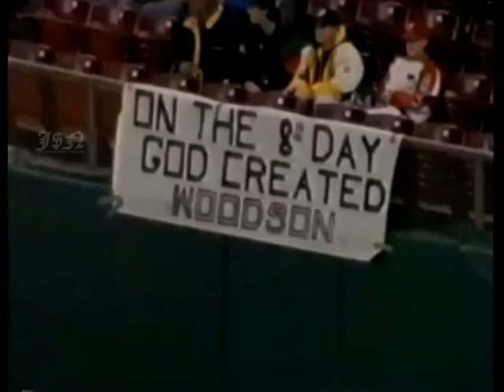Rod Woodson - $hutdown Corner!!!! ($teeler$ Highlight$)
This video is a tribute to one of the Greatest Cornerback/Safeties to ever play in the NFL. He was selected to the Pro Bowl 11x and he won the Defensive Player of the year award in 1993. He is a HALL OF FAMER & SUPERBOWL CHAMPION.. ROD WOODSON!

Pittsburgh Steelers Highlights.

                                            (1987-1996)